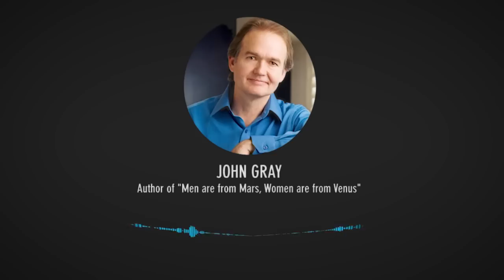This Works Like MAGIC (With A Man)! John Gray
Dr. John Gray, author of Men Are From Mars, Women Are From Venus shares how a woman can share her thoughts and feelings with a man in a way that creates greater connection, love and intimacy.

When you understand your own wants and needs and what men want and need in a relationship and how they fall in love you can find deep love and passion.  When women understand they can get more of their needs met and experience greater intimacy.  John Gray teaches how men connect with women and how a woman can invite attraction, get her needs met, share her feelings with a man in a way that will make him feel successful, make her feel heard and draw a man closer to her!  When a woman is on the masculine side she often gives too much and her feminine energy can be depleted.

Want to know what makes a man fall in love?  John Gray says a key for a woman's happiness is to be in a receptive energy and be open to what a man can give to you.  If you, as a woman, are giving too much to a man, you are unlikely to attract a high-quality masculine man.  This is why learning more about how to invite his attention with your feminine energy is important as is balancing giving and receiving.  If you are a single woman or woman in a relationship or marriage and want to enjoy a great relationship with a man, then polarity between a man and woman are essential!  If a woman is showing up with masculine energy and like she is the better man it can be very hard for a man to feel attraction.  Dr. John Gray from Mars Venus fame and author of Men Are From Mars Women Are From Venus answers this question about men and women and what his advice is so that you can enjoy a loving, passionate, committed partnership relationship or marriage with the right man for you.

John Gray Shares How A Woman Can Bring Out The Best In A Man!  Secrets About Men Every Woman Needs To Know (For Women Dating Over 40, Dating Over 50, Dating Over 60) John Gray of Men Are From Mars, Women Are From Venus Fame helps single women understand men, bring out the best in a man and have intimacy with a man.

Michelle Marchant Johnson helps single women meet and attract their Mr. Right for a loving, committed partnership or marriage!  With her proprietary 5-part exclusive system she helps women around the world have breakthroughs in their love-life, remove their inner love blocks, to find partnership with the right man.